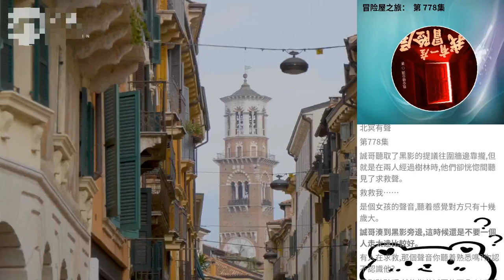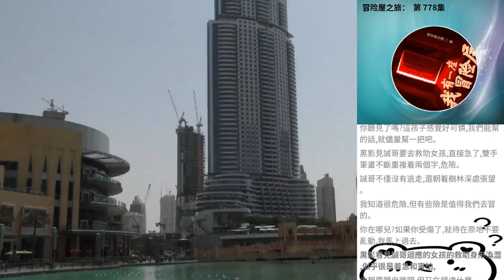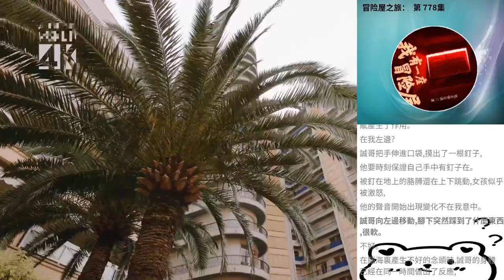冒險屋之旅： 第 778集